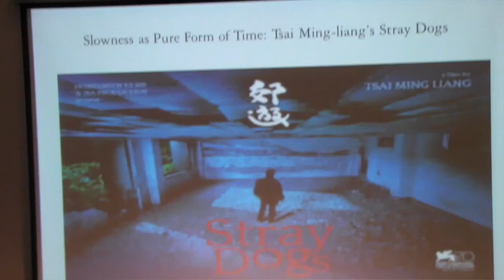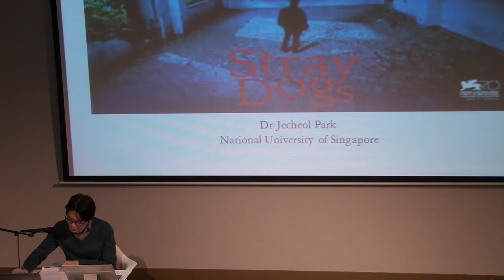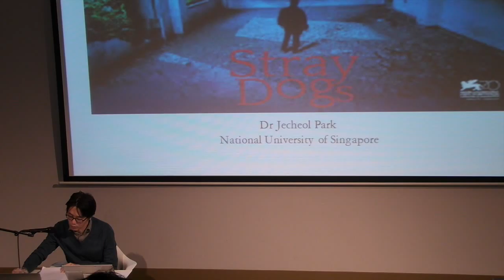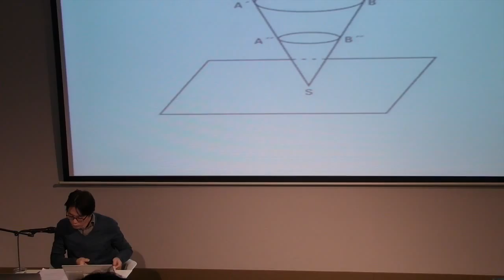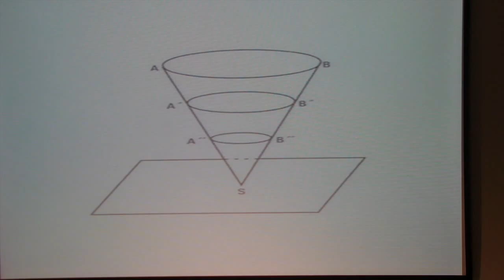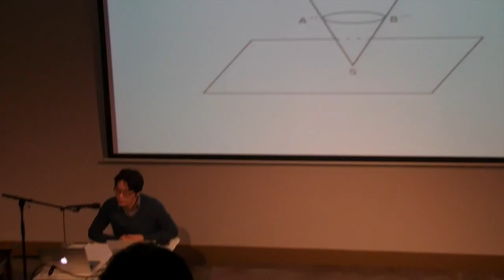DARE 2015: Park